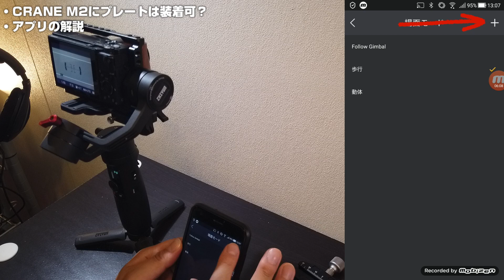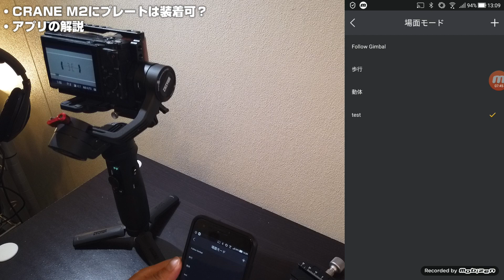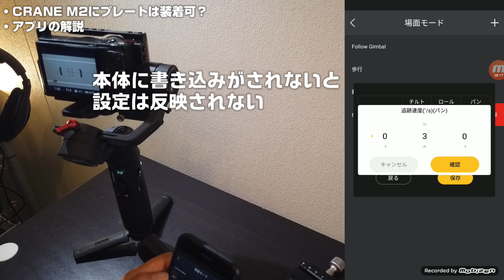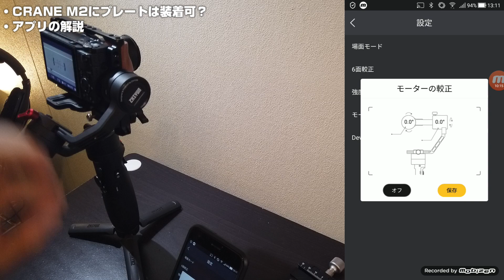Zhiyun CRANE M2にアルカスイス互換のクランプは装着可能？スマホアプリでモーターの調整についても合わせて解説！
今回紹介したジンバル

前回のCRANE M2の動画のコメントに「何らかのクイックリリースクランプを間に噛ませてみてはどうか？」とアドバイスを頂いたので、今回はアルカスイス互換のクイックリリースクランプを２種類で試してみました。
更にスマホアプリでモーターパワーの調整についても解説します！

撮影機材
Sony RX100M5A

ASUS ZenFone4

三脚
Manfrotto MTPIXI-B

Tycka TK101

MENGS TS-223C

マイク
AGPtEK Z02

ZOOM H1n

製品レビューのご依頼はこちら